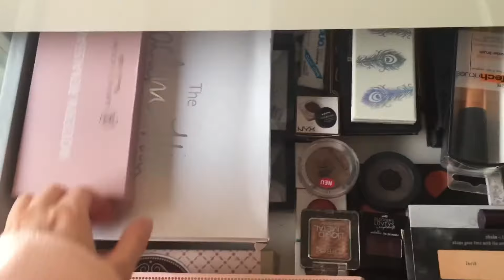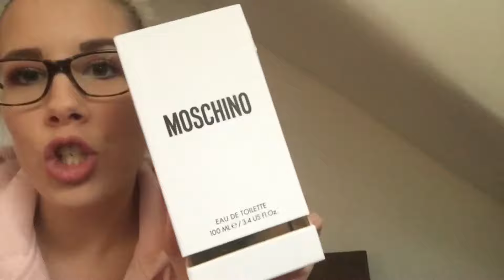Erstes Alltags follow me around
Hier seht ihr mein ersten Vlog 🙈 ich hoffe das Video gefällt euch und ich wünsche euch ganz viel Spaß beim zuschauen. xoxo